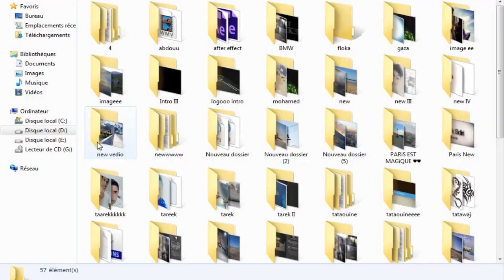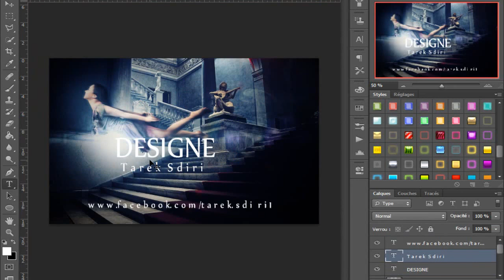Manipilation Photoshop I Hyper Pro Art